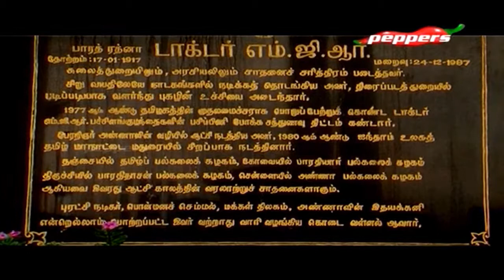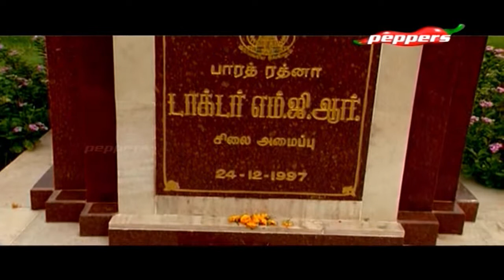50:50 - Kasimedu Fishing Harbour, Chennai | 19 Jan 2018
On this episode of 50:50 we take you toKasimedu Fishing Harbour in chennai and the area around.